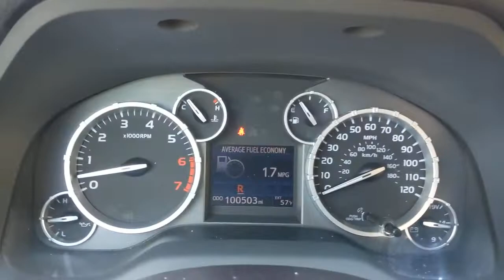2016 Toyota Tundra 2WD Truck San Antonio, Houston, Austin, Dallas, Universal City, TX C220356C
2016 Toyota Tundra 2WD Truck
2016 Toyota Tundra 2WD Truck SR5 - Stock#: C220356C - VIN#: 5TFEW5F12GX211980

Gunn Chevrolet
12602 IH 35 North

Clean CARFAX.Black Clearcoat 2016 Toyota Tundra SR5 CrewMax CrewMax 6-Speed Automatic Electronic with Overdrive RWD i-Force 5.7L V8 Flex Fuel DOHC 32V LEVServing San Antonio, Bexar, Shertz, Selma, Hill Country, Texas 78154.Thank You for shopping with Gunn! We would like to welcome you to a much better way of doing business. Our objective is to provide the highest quality service with our haggle-free One Simple Price method for purchasing new and used vehicles. Customer satisfaction guides our business. We pride ourselves in transpearancy, honesty, and conducting business with real numbers and not the confusing shell game that most dealers play!! Come in where you can relax and enjoy the process without fear of somebody trying to get into your pocket! Give us a Call today and schedule a demonstration drive!